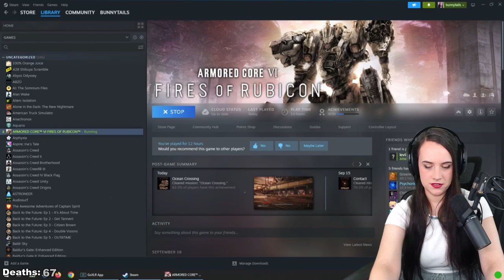Smart Cleaner and Sea Spider! - Let's Play Armored Core VI - Part 5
Let's play Armored Core VI!

I am playing this on Steam! This is my first Armored Core game but not my first From Software game! My first was Dark Souls 2... :)